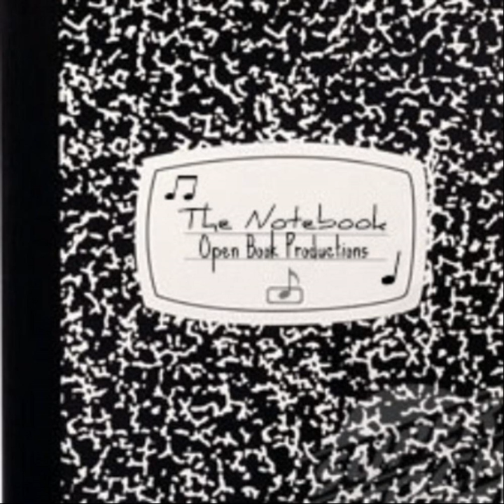The Notebook Intro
The Notebook Intro · R. A. Foster

Open Book Productions: The Notebook